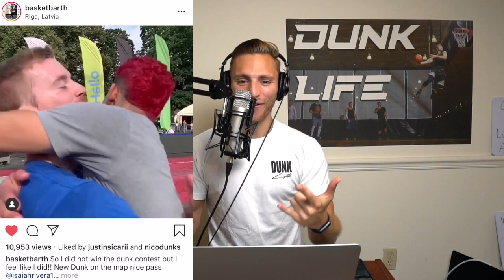New Movie, New Book, NEW DUNK! Connor Barth @ Riga - Dunk Life Daily Ep.40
New movies, new books, new DUNK it's a NEW DAY!! Finished the book Shoedog and I'm on to "Man's Search for Meaning" I saw the movie Good Boys last night and it was hilarious! Have a great Monday and make the most as usual! Keep pushing your limits, believe in yourself and keep ENJOYING!!

🏀📓Dunk Life Basics Book!
🏀2 WEEK PEAK PROGRAM!! 🏀

🏀BECOME A DUNK LIFER!